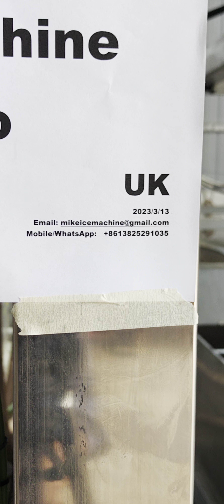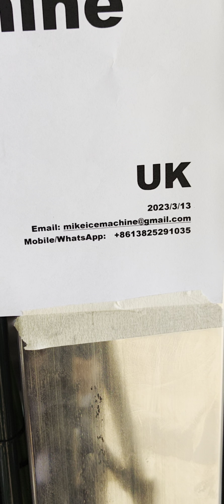Testing Richard's 20T tube ice machine 2